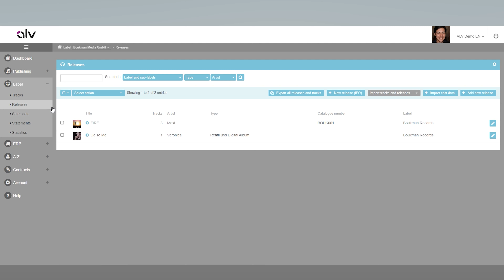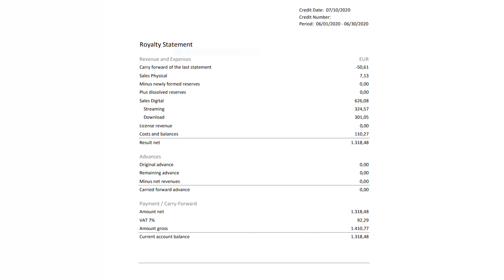ALV Cloud Platform for Labels Worldwide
Get a quick overview of how our cloud platform helps you automate your business and facilitate your work processes.